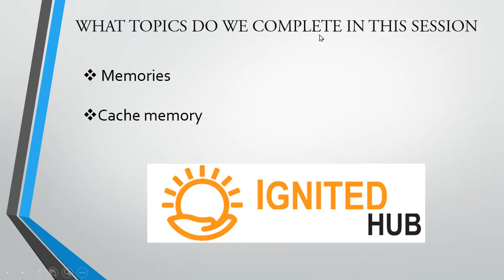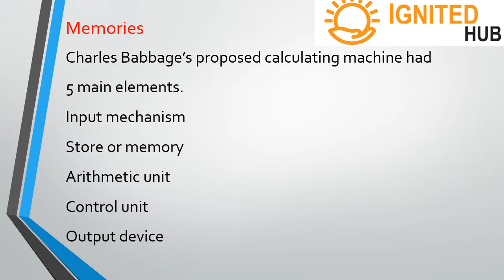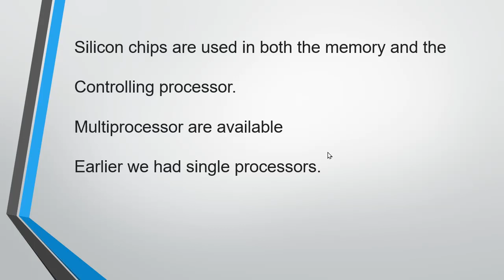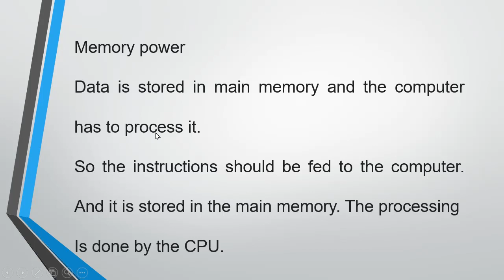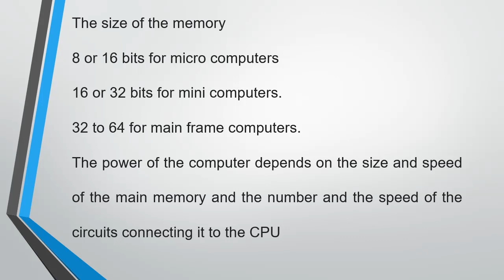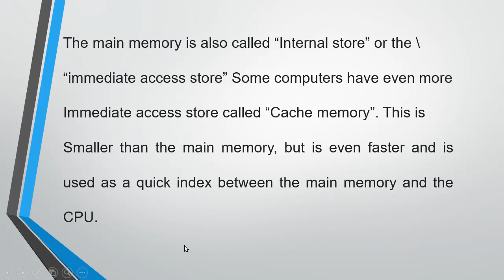[DCA]CLASS IN [MALAYALAM] MEMORY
Dca classes in Malayalam.
Explained about memory in a simple way